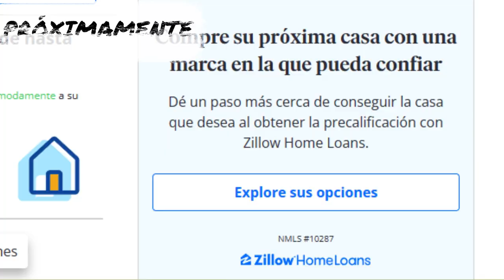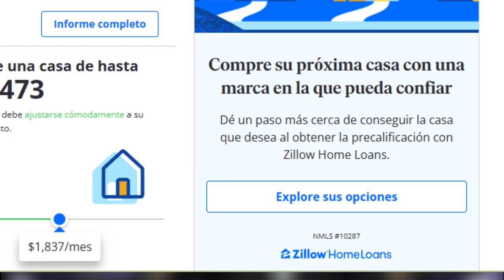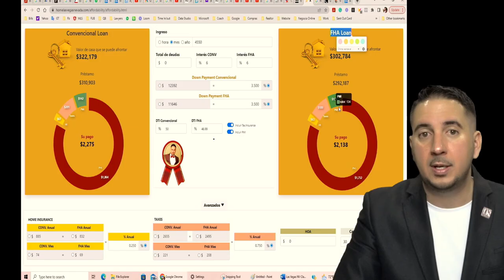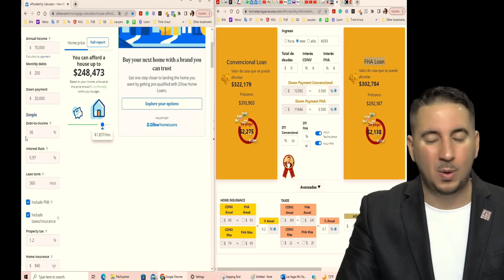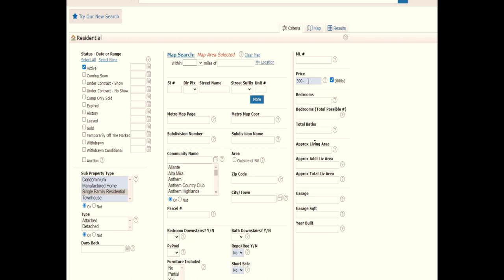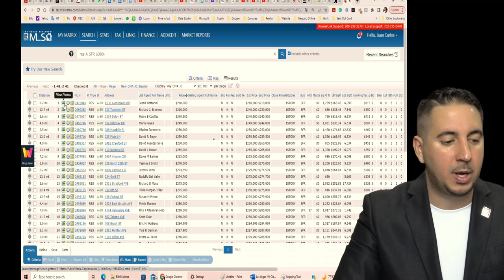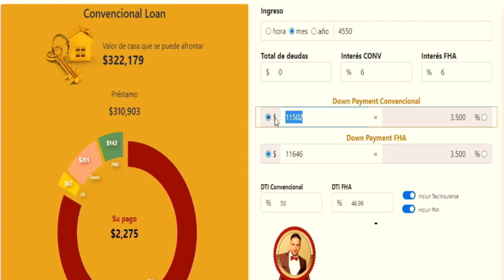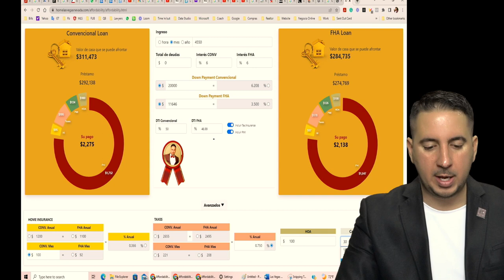Cómo saber para cuánto calificas en la compra de una casa. Usa nuestro Affordability Calculator.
¡Bienvenidos a mi canal! En este video, les presento una herramienta que mi equipo y yo desarrollamos para ayudar a las personas a conocer cuánto pueden permitirse gastar en la compra de una casa.

Se trata de nuestro affordability calculator, una calculadora de asequibilidad que les permitirá conocer su capacidad financiera de manera fácil y rápida. Al ingresar información detallada sobre sus ingresos, gastos y deudas, nuestra calculadora les proporcionará una visión general de su situación financiera actual y les ayudará a determinar cuánto pueden permitirse pagar cada mes por su hogar.

Sabemos que la compra de una casa es una de las decisiones más importantes en la vida de cualquier persona, por eso queremos ayudarles a tomar una decisión informada y consciente. Con nuestra herramienta, podrán establecer un presupuesto realista y asegurarse de no gastar más de lo que pueden permitirse.

Así que si están pensando en comprar una casa, les invito a probar nuestro affordability calculator y conocer para cuánto califican. ¡Gracias por vernos!